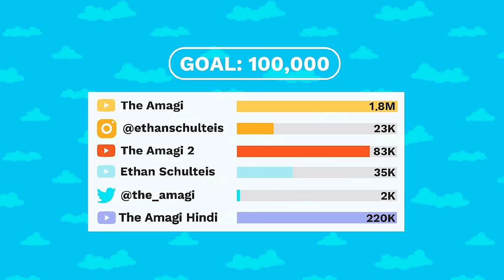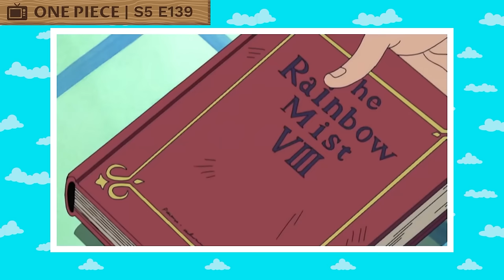The Life Of Monkey D. Luffy (One Piece)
Monkey D. Luffy, also known as "Straw Hat Luffy" and commonly as "Straw Hat", is the founder and captain of the increasingly infamous and powerful Straw Hat Pirates, as well as the most powerful of its top fighters. He desires to find the legendary treasure left behind by the late Gol D. Roger and thereby become the Pirate King, which would help facilitate an unknown dream of his that he has told only to Shanks, his brothers, and crew. He believes that being the Pirate King means having the most freedom in the world.

CHAPTERS

00:00:00 Intro
00:02:53 Birth and Childhood
00:03:09 Shanks and the Straw Hat
00:05:24 Luffy's New Family: Bandits and Brothers
00:08:39 Romance Dawn Arc
00:12:25 Orange Town Arc
00:17:00 Syrup Village Arc: The Man in a Chest
00:18:16 Syrup Village Arc: Meeting a Liar
00:21:47 Baratie Arc: The Floating Restaurant
00:24:08 Baratie Arc: Battle for the Baratie
00:26:11 Arlong Park Arc: Encounter with the Worst Man of the East Blue
00:28:33 Arlong Park Arc: Destruction of Arlong Park
00:31:55 Loguetown Arc
00:34:01 Arabasta Saga: Reverse Mountain Arc
00:36:42 Arabasta Saga: Whisky Peak Arc
00:38:56 Arabasta Saga: Little Garden Arc
00:43:17 Arabasta Saga: Drum Island Arc
00:46:44 Arabasta Arc: An Okama, a Brother, and a Desert Crossing
00:51:16 Arabasta Arc: Meeting Crocodile at Rainbase
00:56:03 Arabasta Arc: Battling Crocodile for the 2nd and 3rd Time
00:58:53 Arabasta Arc: Farewell to Arabasta and Vivi
01:00:33 Sky Island Saga: Goat Island Arc
01:04:59 Sky Island Saga: Ruluka Island Arc
01:06:58 Sky Island Saga: Jaya Arc
01:11:45 Sky Island Saga: Skypiea Arc
01:27:34 Water 7 Saga: Long Ring Long Land Arc
01:31:20 Water 7 Saga: Water 7 Arc
01:39:49 Water 7 Saga: Enies Lobby Arc
01:51:08 Water 7 Saga: Post-Enies Lobby Arc
01:54:12 Thriller Bark Saga: Thriller Bark Arc
02:05:36 Summit War Saga: Sabaody Archipelago Arc
02:13:52 Summit War Saga: Amazon Lily Arc
02:18:53 Summit War Saga: Impel Down Arc
02:29:31 Summit War Saga: Marineford Arc
02:37:39 Summit War Saga: Post-War Arc
02:40:48 New World Saga: During the Timeskip
02:41:36 Return to Sabaody Arc
02:44:38 Fish-Man Island Arc
03:04:08 Punk Hazard Arc
03:17:58 Dressrosa Arc
03:49:32 Whole Cake Island Saga: Zou Arc
04:00:17 Whole Cake Island Arc
04:26:56 Levely Arc
04:27:19 Wano Country Arc
05:07:25 Egghead Arc

THE ONE PIECE WIKI

CREDITS

PRODUCER: @AmagiPublishing
NARRATOR: @Adrian Apolonio
EDITOR: @Imubi5
WRITER: @The One Piece Wiki